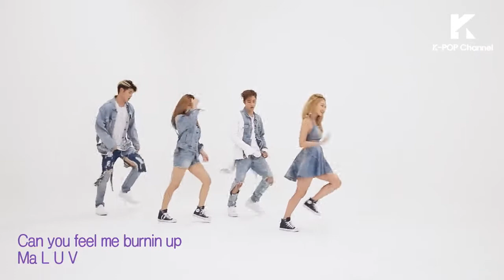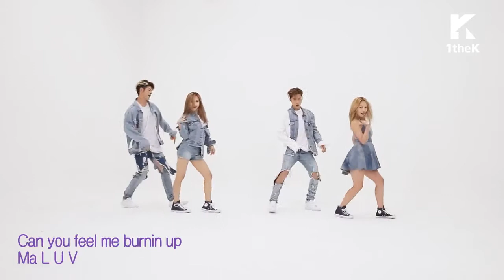KARD카드_(Hola Hola)Choreography_거울모드 안무영상_[Mirrored]